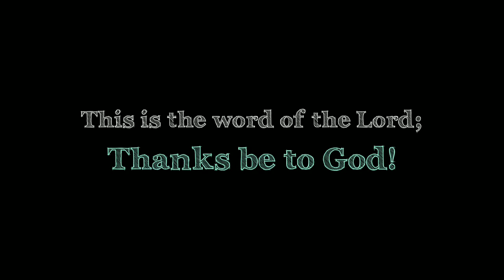Reading Sunday 28th February 2021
Matthew 13:53-14:12